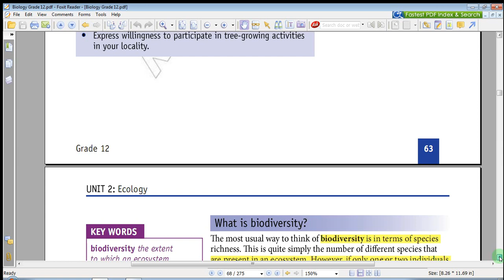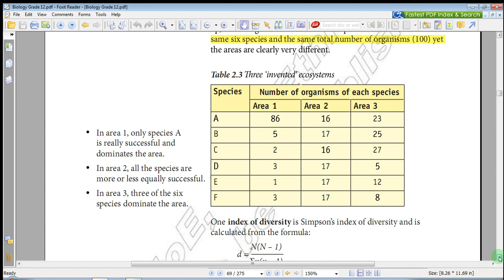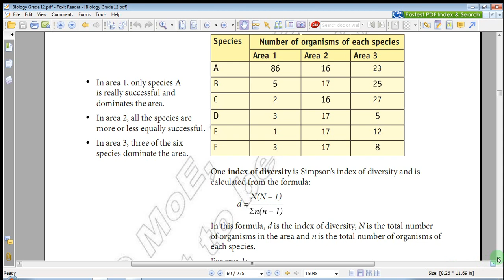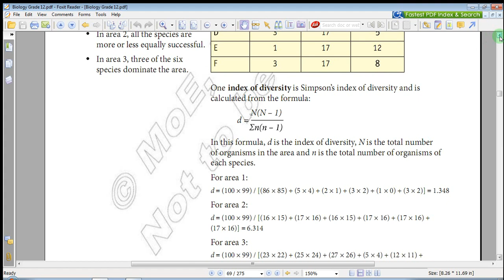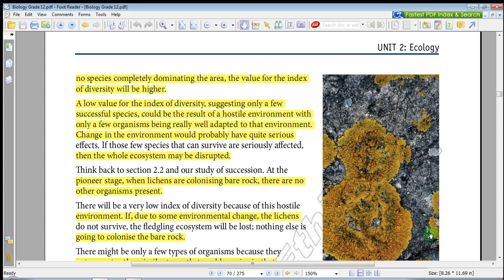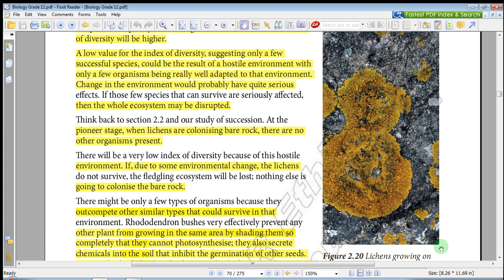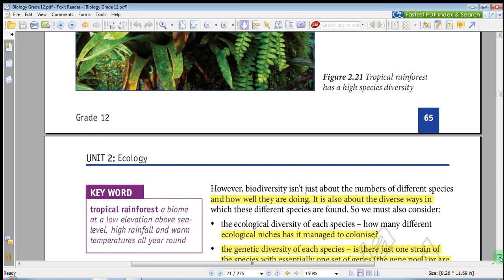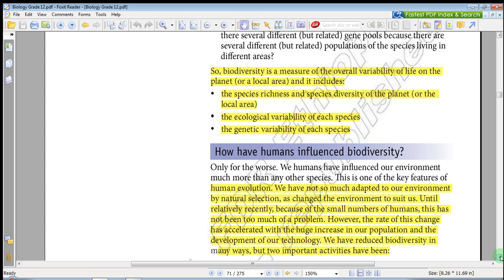Ethiopia Grade 12 Biology - Unit 2 - Part 10 Ecology (የ12ኛ ክፍል ባዮሎጂ - ምዕራፍ 2 - ክፍል - 10 )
Ethiopia Grade 12 Biology - Unit 2 - Part -10  Ecology 2.4 Biodiversity (የ12ኛ ክፍል ባዮሎጂ በጣም ቀላልና ግልፅ በሆነ መንገድ  - ምዕራፍ 2 - ክፍል 10 )